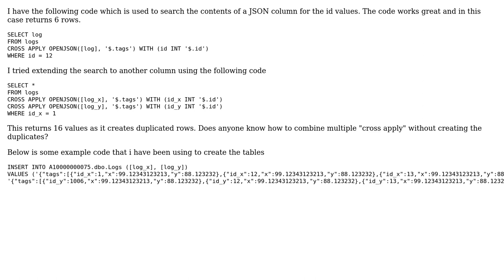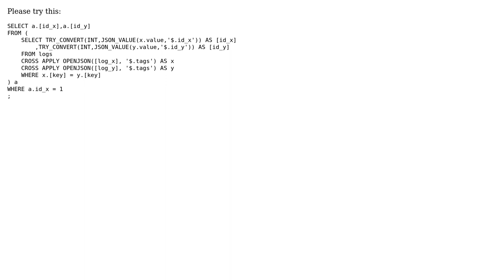SQL JSON multiply CROSS APPLY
With thanks & praise to God, and with thanks to the many people who have made this project possible! | Content (except music & images) licensed under CC BY-SA | Music | Images & others | With thanks to user Vitaly Borisov user Christopher Vickers and the Stack Exchange Network Trademarks are property of their respective owners. You are responsible for your own actions.